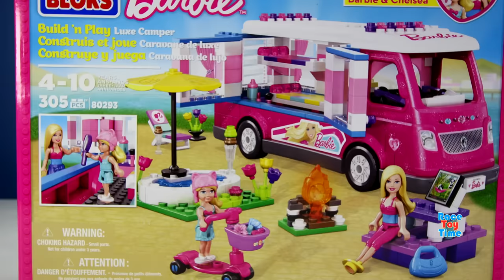Mega Bloks Barbie Build n Play Vacation Luxe Camper Barbie and Chelsea Building Set Build Review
Hi racetoytime here! Today, we are going to build and show this Barbie vacation luxe camper Building Toy Playset by Mega Bloks. This is a fun construction set toy for girls. The set include minifigures - Barbie and Chelsea. Kids can combine this with other Mega Bloks Barbie Collection.